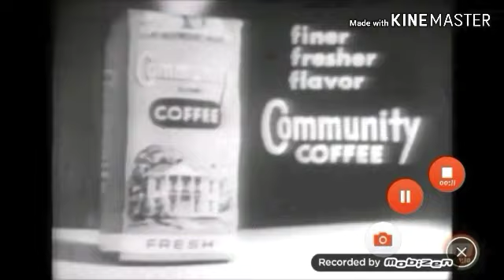Community Coffee Add Round 9 (Coolman78 Version)